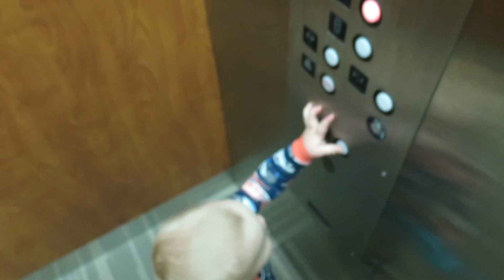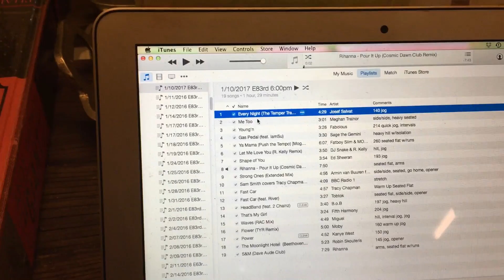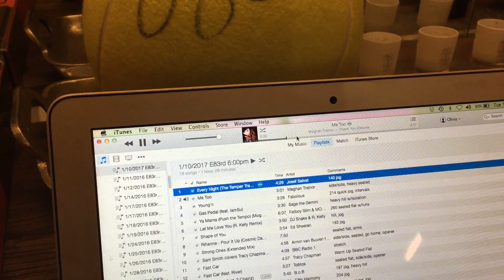All Mothers Probably Feel This Way - January 10, 2017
Elevator drama, Astoria run, Syosset, SoulCycle, Playlist love, traffic, prayer, piano, singing, stage, crackers, double chin, sumo oranges, H&M, feel it in my uterus, her boys are back